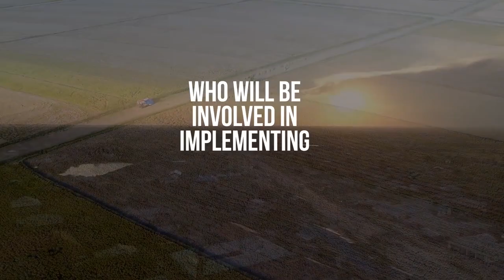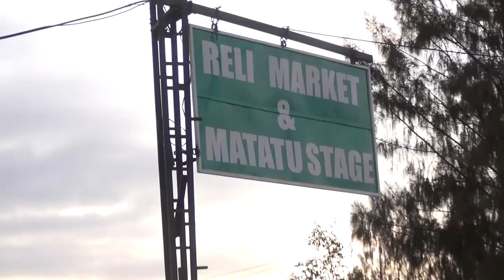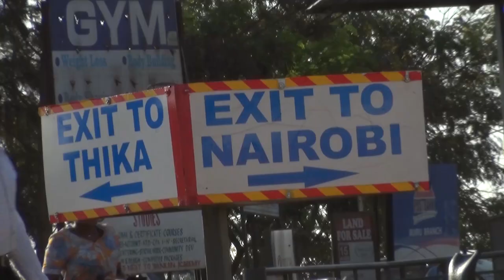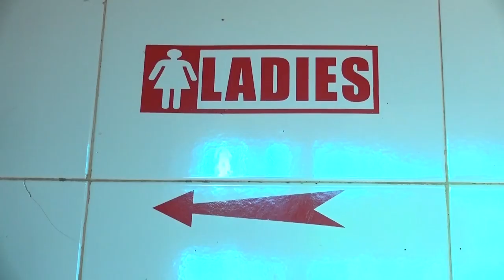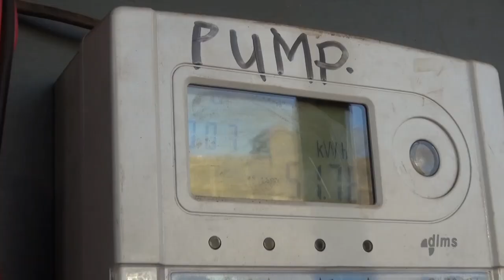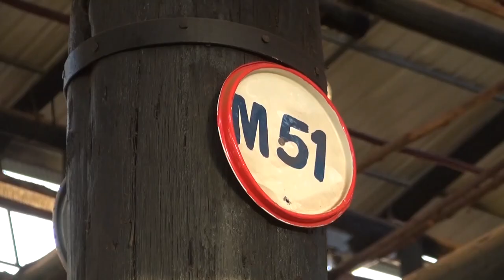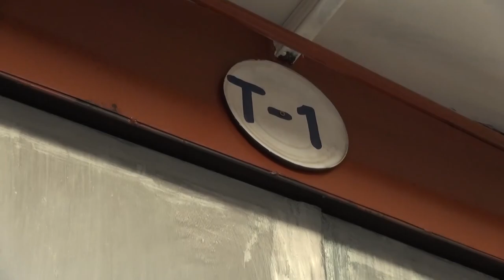RUIRU RELI MARKET